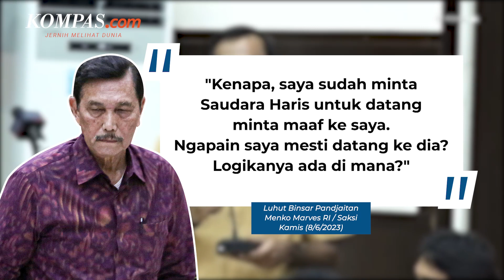Drama dan Fakta dalam Sidang Haris-Fatia Vs Luhut Binsar Pandjaitan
Sidang kasus dugaan pencemaran nama baik oleh Haris Azhar dan Fatia Maulidiyanti terhadap Menteri Koordinator bidang Kemaritiman dan Investasi (Menko Marves) Luhut Binsar Pandjaitan kembali digelar di Pengadilan Negeri Jakarta Timur pada Kamis (8/6/2023).
Luhut hadir secara langsung di Pengadilan Negeri (PN) Jakarta Timur sebagai saksi pelapor.
Dalam sidang itu, salah satu kesaksian yang diberikan Luhut yakni soal tuduhan Haris dan Fatia dalam video yang diduga bermuatan ujaran pencemaran nama baik. "Saya disebut 'lord' dan penjahat, itu menurut saya merupakan kata-kata yang sangat menyakitkan," kata Luhut.
Menanggapi hal ini, Haris Azhar mengakui dirinya bisa saja mengklarifikasi langsung apakah Luhut benar-benar 'bermain' dalam bisnis tambang di Papua. Namun dalam pemahaman Haris, klarifikasi itu bukan merupakan tanggung jawabnya. Sebab, informasi yang berisi dugaan bahwa bisnis milik Luhut turut bermain di pertambangan Intan Jaya, Papua, bukan bersumber dari dirinya.
Suasana panas tak hanya berlangsung di dalam ruangan sidang, kericuhan juga terjadi di luar ruang sidang. Sejumlah orang bahkan tertahan di depan gerbang Pengadilan Negeri (PN) Jakarta Timur (Jaktim) lantaran dilarang masuk oleh polisi yang bertugas menjaga gerbang.
Video Jurnalis: FIR
Penulis: Larissa Huda, Muhammad Naufal, Abdul Haris Maulana, Rizky Syahrial
Penulis Naskah: Rizkia Shindy
Host: Michaela Winda Saputra
Video Editor: Dina Rahmawati
Produser: Adesari Aviningtyas